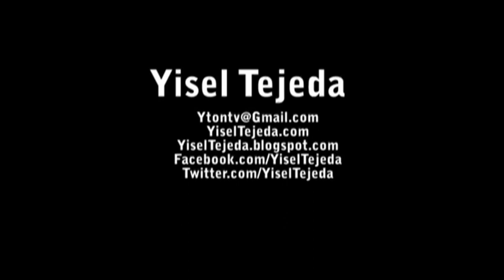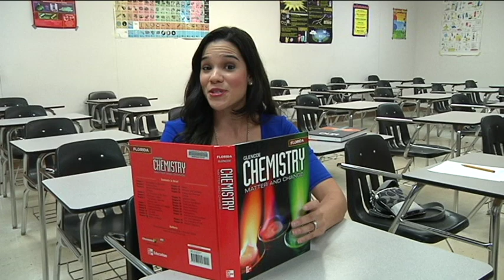Yisel Tejeda Reporting Demo Aug 2014